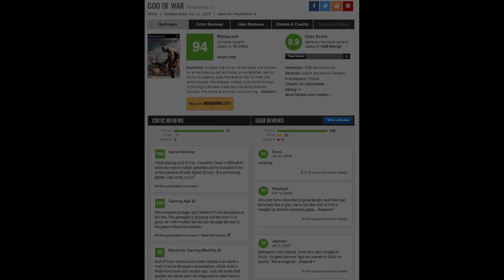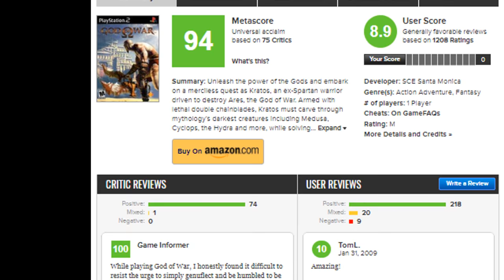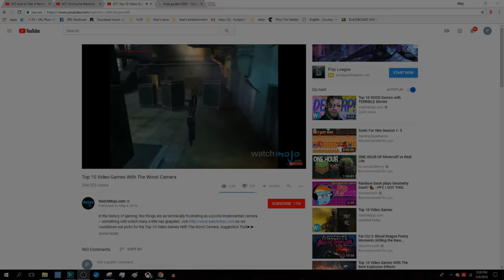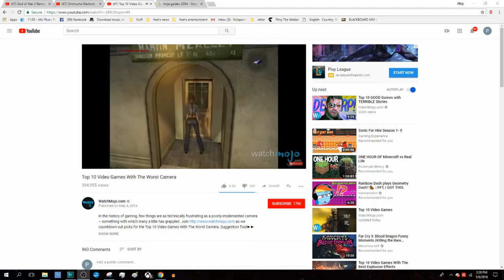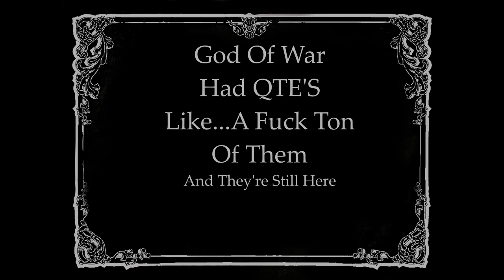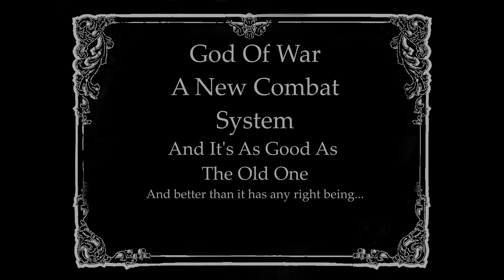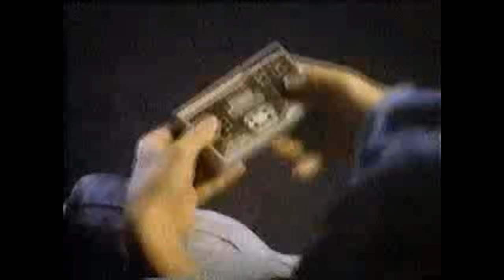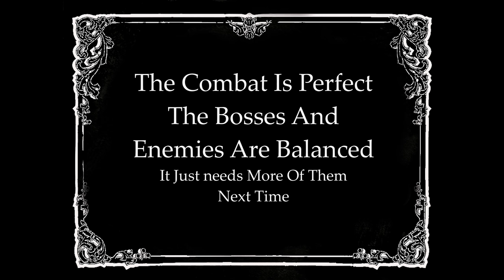God Amongst Men Of War (minor spoilers)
Pliny examines God Of War.  He looks at where it came from and where it is today and makes the obvious connection to Dark Souls 1 in it's level and world design.  He compares the state of the franchise to Gears Of War and Halo and commends Santa Monica's courage in changing the game. He gushes for 41 minutes before concluding it's amongst the best games ever made.

Most gameplay is by me.  However it was more convienent to pull cutscenes from Youtube compilations.  Where there was a watertag on screen I did not link.  On videos that did not feature a water tag the channel and link are in the video.

Up next Warmind DLC review, Video about the importance of getting difficulty correct and an analysis of Dead Space 2.

Thanks everybody.  You guys are awesome.